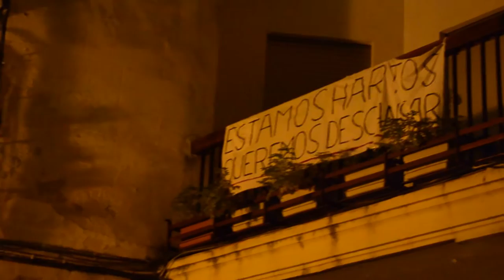Ronda nocturna vecinal contra el botellón en el centro de Jerez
Acompañamos a los integrantes de la asociación vecinal del Centro Histórico en su primera ronda nocturna contra el botellón. Más info en